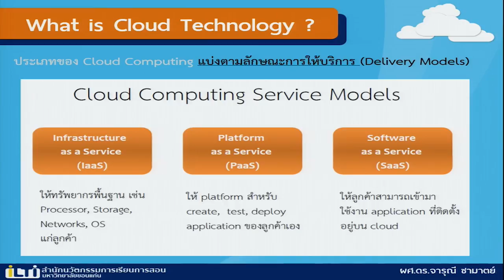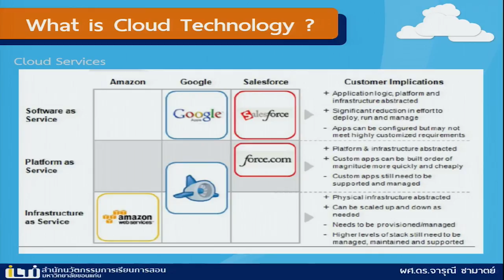KKU011 Chapter2 Topic3 Clip3